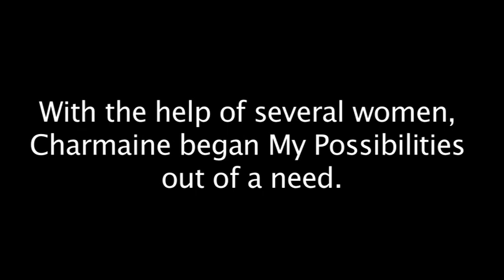Charmaine Solomon of My Possibilities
Vision for non-profit organization My Possibilities